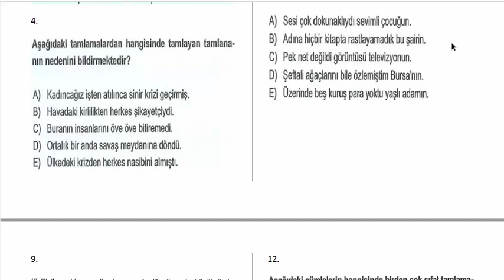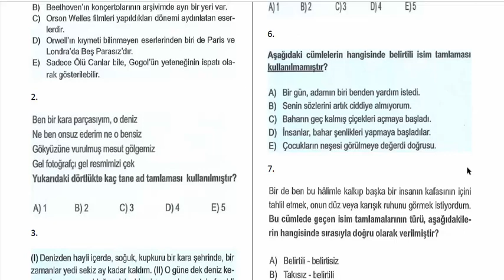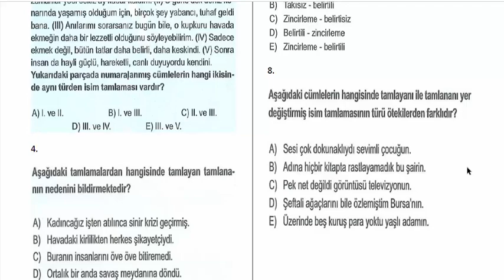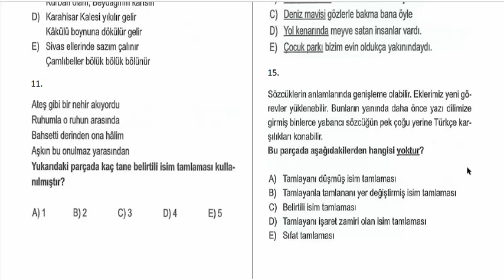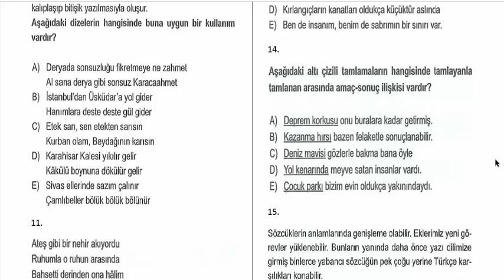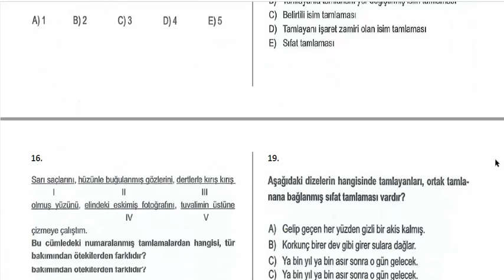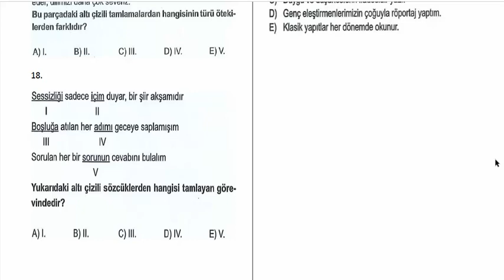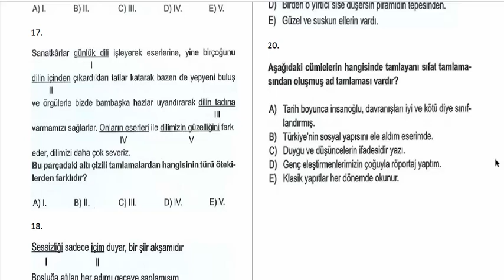11. Sınıf 18. Türkçe KTT - Sezen ŞENTÜRK